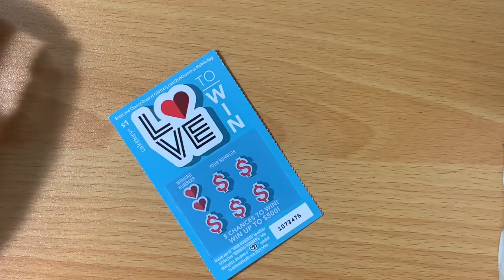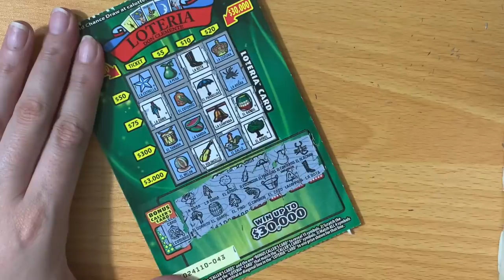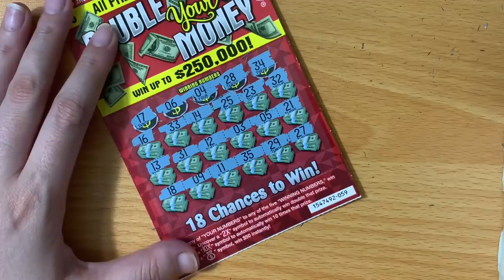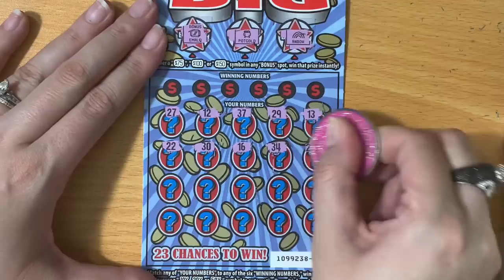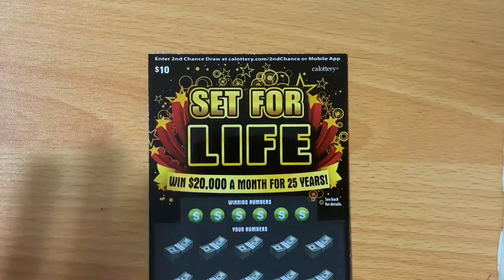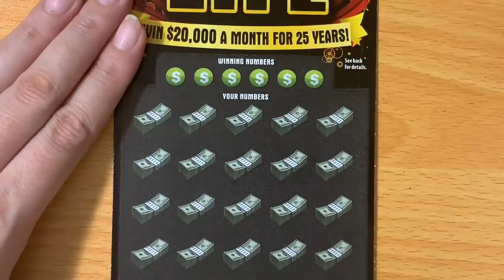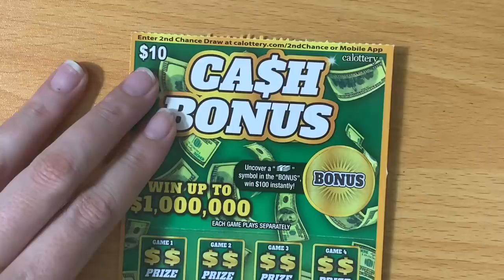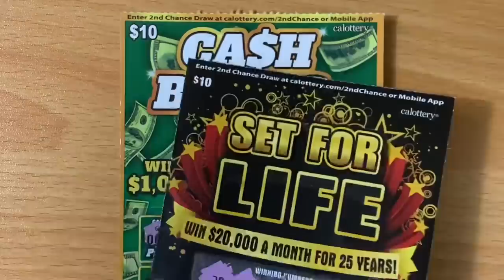WOOHOO! 💥🥳 BIG WIN ON THE WIN BIG TICKET! BIG ZERO'S SINGLE NUMBER MATCH ON THIS LOTTERY TICKET!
Thank you Tony for these awesome California Lottery tickets for my 35th birthday!!

Special Shout Out to Steven Kyle, Rhonda Truitt, Gold N Slots, Crispy, RC Marx and Xoxo Renia for being Silver Lone Stars! Huge shout out to Wolverine 29 for being a Platinum Lone Star!